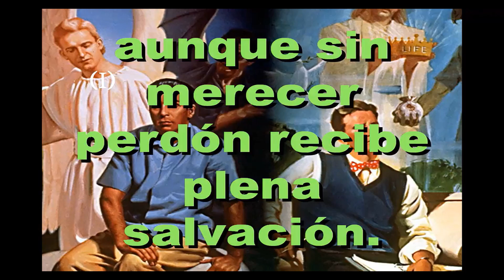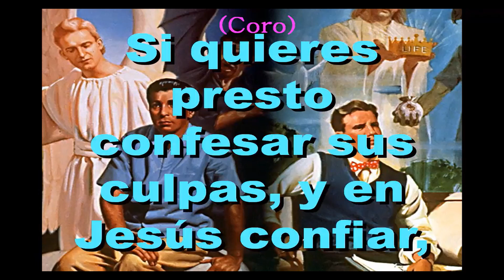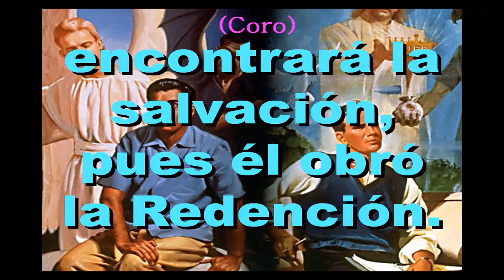Himno 289 Por Fe En Cristo El Redentor